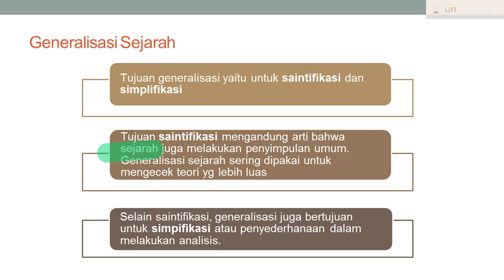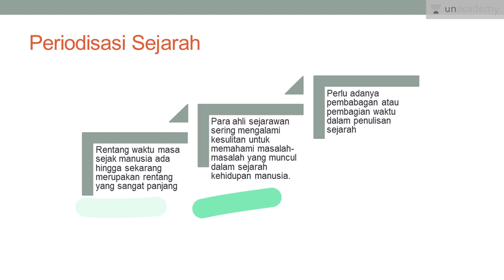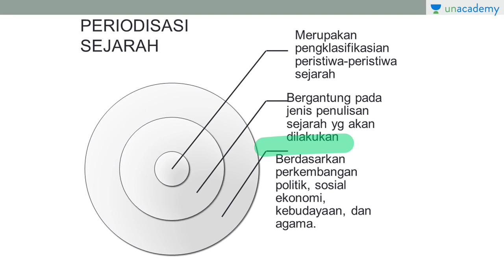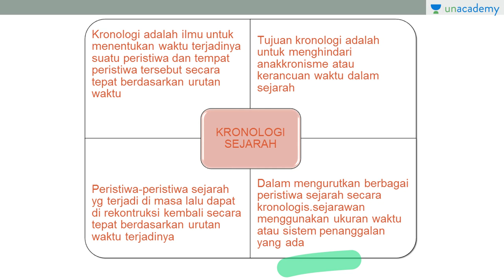Generalisasi, Periodisasi, dan Kronologi (Sejarah - SBMPTN, UN, SMA)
Generalisasi, periodisasi, dan kronologi sangat penting dalam ilmu sejarah untuk memahami dan merunut peristiwa di masa lalu dengan baik.